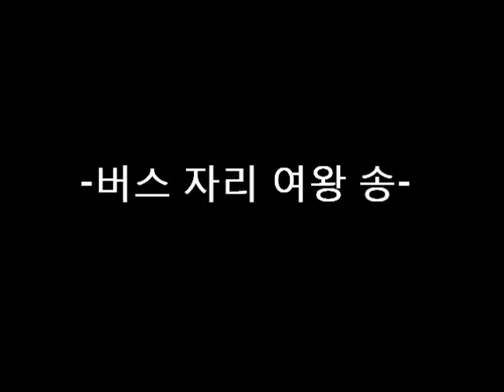데이브 - 동네 외쿡인의 우리 평소 기분 노래들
누구나 우리 인생 다 마찬가지야